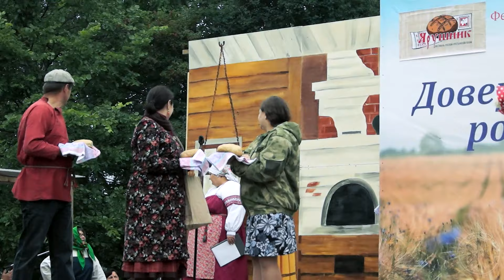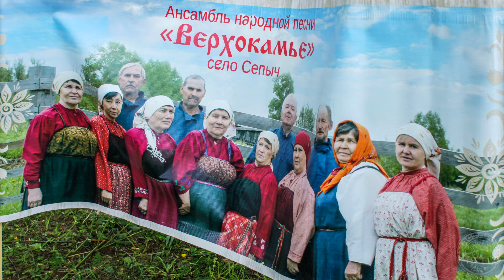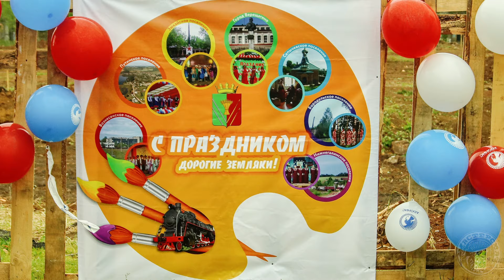Фестиваль Ярушник в Сепыче (2019)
29 июня 2019 года в селе Сепыч, Верещагинского района, Пермского края состоялся фестиваль русской крестьянской кухни «Ярушник». Село Сепыч в этот день отпраздновало свою 354-ю годовщину со дня основания. На празднике выступали творческие коллективы Пермского края. Гости фестиваля смогли прикоснуться к истории, познакомиться с элементами быта русского села образца 17-20- го века. Жителям села Сепыч удалось сохранить традиции и культуру своих предков. Праздник села удался.Репортаж с этого события представляем в своём репортажном видеофильме.

 Всё больше людей, интересующихся историей родного края, приезжают в село Сепыч на «Ярушник». Фестиваль показывает и рассказывает о старинном крестьянском быте. Всё можно потрогать и попробовать. «Ярушник» объединяет людей и открывает двери для туристов. Село Сепыч  имеет 354-летнюю историю и имеет свои собственные традиции, в основе которых быт крестьян–староверов. Сепычане стараются сохранить историческую идентичность и сегодня. Для них чрезвычайно важно сохранение «души» родного села.С XVII века приверженцы старой веры (предки сепычан) хранили свои традиции не только в религиозной жизни, но и в быту. На старообрядческую кухню это наложило некоторые ограничения – отказ от употребления определённых продуктов и использование разной посуды для своих и чужих.Кухня старообрядцев как бы «законсервировалась» на последующие столетия. По сути она является срезом русской кухни середины XVII века.
 Главным продуктом считался хлеб ржаной, по праздникам — пшеничный с добавлением ячменя, заквашенный на овсяном квасе. В Сепыче такой каравай (он именно круглый) по сей день называют «ярушником». Его вкус, аромат, ноздреватость неповторимы и не забываемы. Сегодня ещё есть хозяйки, которые могут его испечь. И у гостей фестиваля есть возможность попробовать вкус этого хлеба.
 Организаторы фестиваля уверенны: забудешь свои корни – забудешь своё имя. Они хранят, помнят и показывают свою историю. В городе настоящего русского  «ярушника» не найдёшь и не испечёшь, не попробуешь «хлебушко». А на фестивале в селе Сепыч — можно!
00:08:31 выступление творческих коллективов
00:19:42 слайдшоу с фестиваля